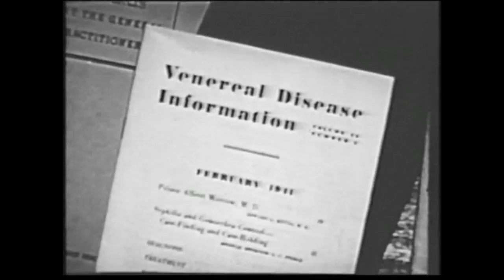Mom and Dad (1945) by William Beaudine, Clip: A snippet on venereal disease from the infamous reels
The Image: I rather like the image of the trendy young man looking more like a PI then a 'sexually riddled delinquent' about to venture bravely into the office marked "Venereal Disease" in large letters!

Lots of graphs for you to examine (pseudo science?)

After cinema patrons had sat through the slice of America schoolgirl gets pregnant film reel, then they got to see this - perhaps what they had secretly come for in this first place -and the section taht caused all the moral furore - some pretty graphic (for the times) images of nudity, childbirth and what have you and gave rise to it being labelled "exploitation' cinema, etc.

From Wikipedia: "Mom and Dad is considered the most successful film within its genre of "sex hygiene" films. Although it faced numerous legal challenges and was condemned by the National Legion of Decency, it became one of the highest-grossing films of the 1940s."

[Clip 9]